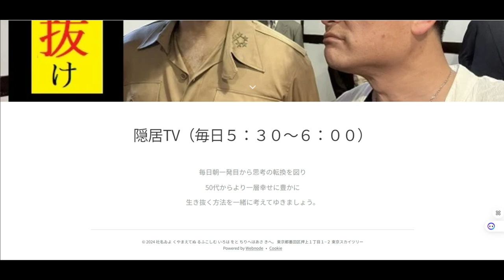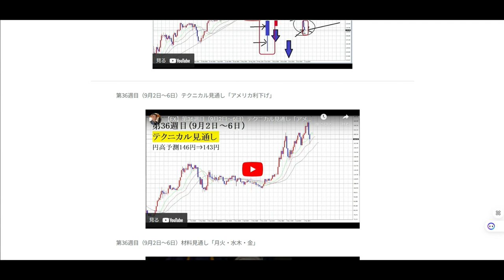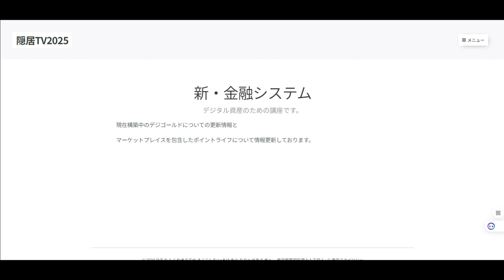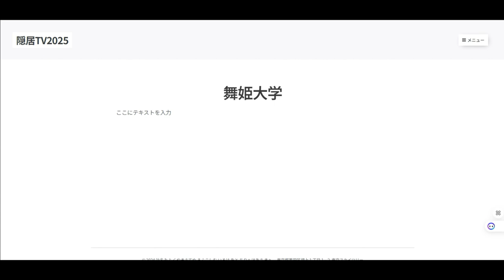【隠居TV】速稼塾「会員専用サイト」新会社と提携